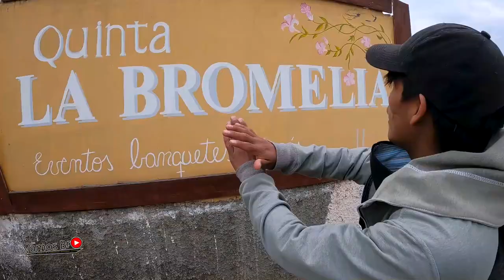Conoce el PONY MAS PEQUEÑO del ECUADOR 🐴🐴 \ ANIMALES EXÒTICOS en una MINI GRANJA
Conoce animales miniatura como el mini horse.
una experiencia fantástica en una mini granja en Ecuador.
Desde gallinas que tenia atípicamente mullosa hasta caballitos que parecían haber salido de una fábula.

MUSICA UTILIZADA :

Ukjumanta
KARU ÑAN Luz de luna Carishina